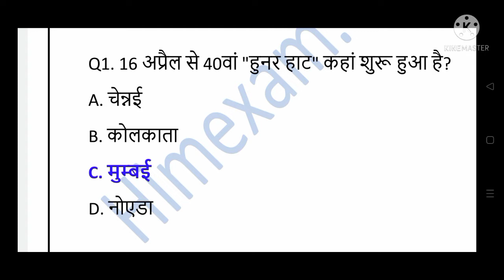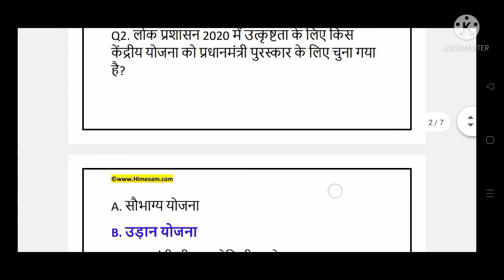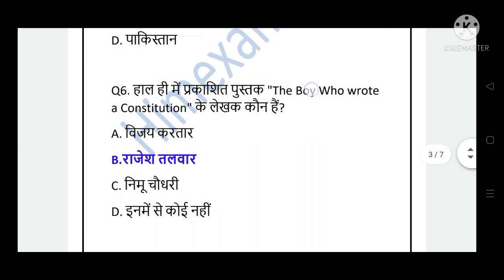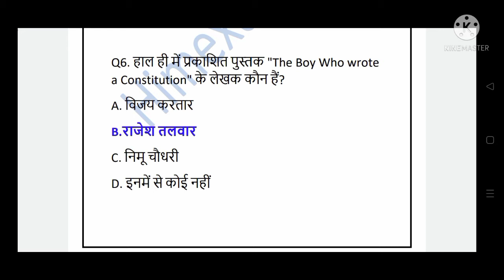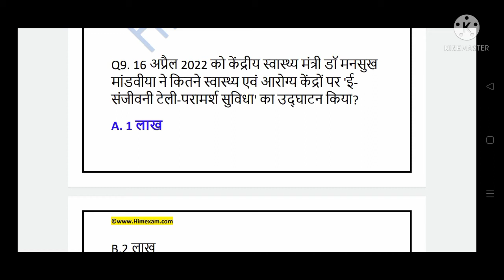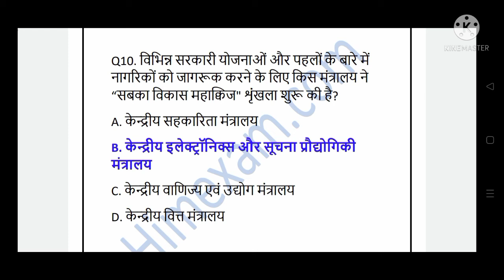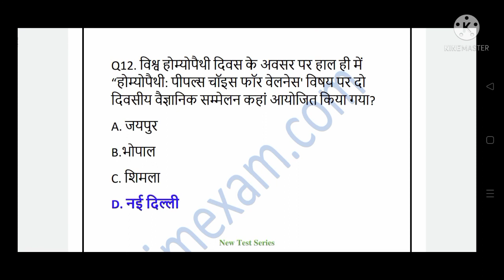18 April current affairs most important Question#shorts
18 April current affairs most important Question#shorts